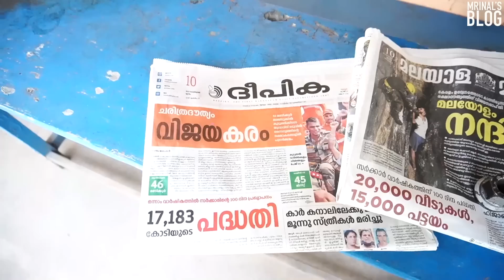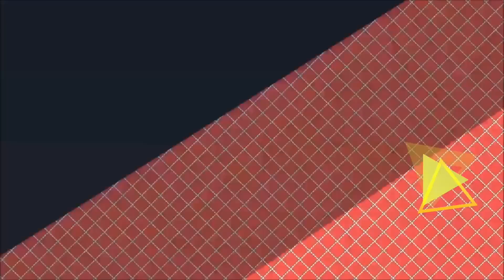ഗാന്ധിയും കൂട്ടി അപ്പം കഴിച്ചിട്ടുണ്ടോ? മുത്തുവേട്ടന്റെ കട, Dhoni, Palakkad -Appam, Parippuvada, Tea